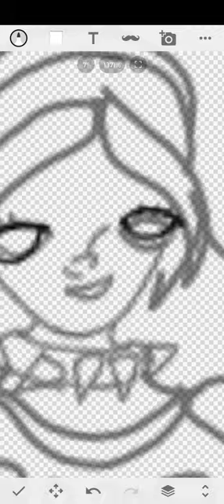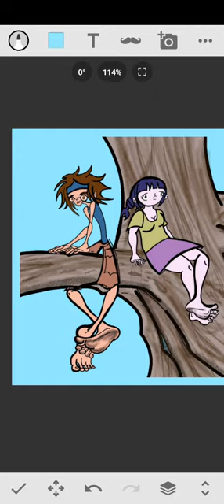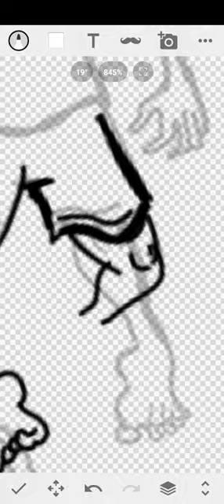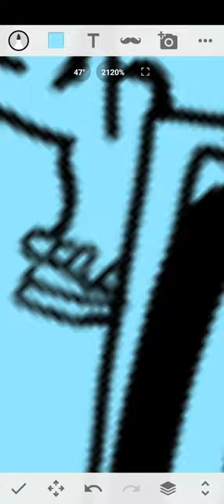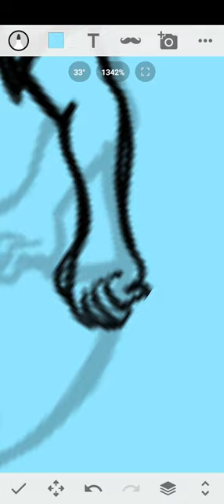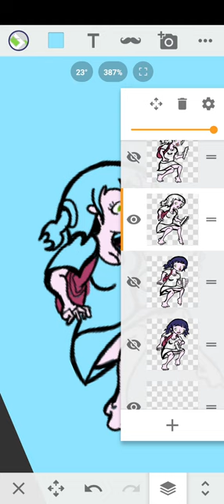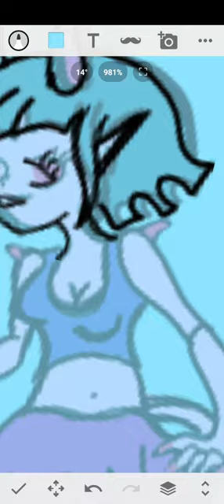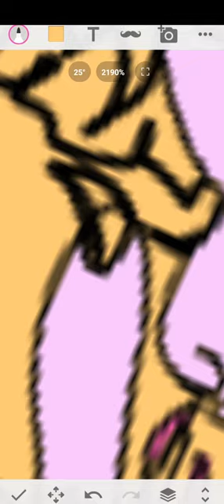workflow sept 2024 - archived version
workflow high resolution longvid archived version